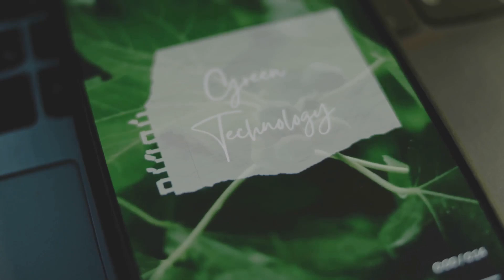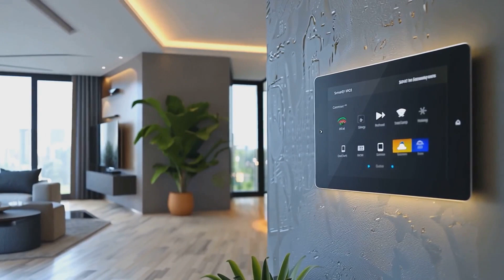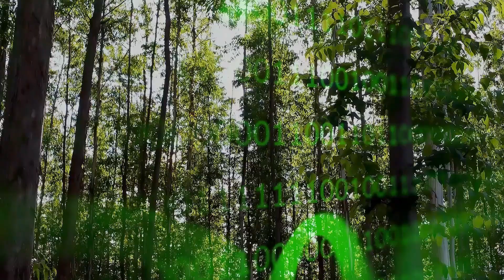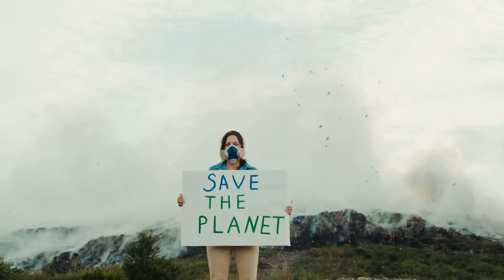🌱 AI and the Environment: Can It Help Save the Planet?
🌍 AI and the Environment: Can It Help Save the Planet? | Visionary Galaxy
As climate change challenges the globe, AI might be one of our most powerful tools to fight back. 💡 In this episode, we explore how artificial intelligence is being used to monitor ecosystems, reduce emissions, and build a cleaner, greener future. 🌱🤖

💚 You’ll Learn How AI Is Helping:
📡 Track deforestation and illegal logging via satellite
🌦️ Predict extreme weather events with precision
🏙️ Optimize energy use in smart cities and buildings
🌾 Improve farming efficiency to reduce waste
♻️ Manage and sort recycling using computer vision

AI isn't just transforming tech — it's protecting our planet. 🌎✨